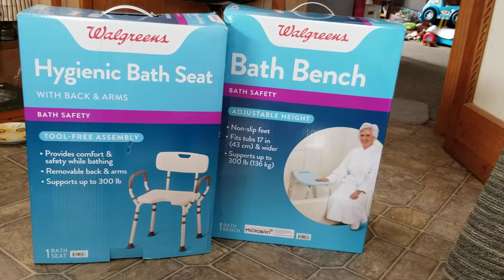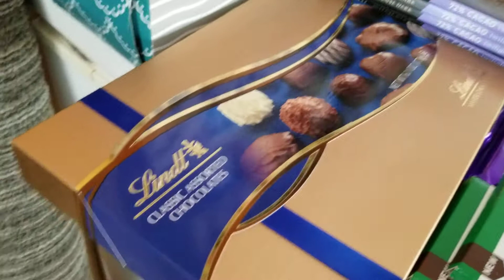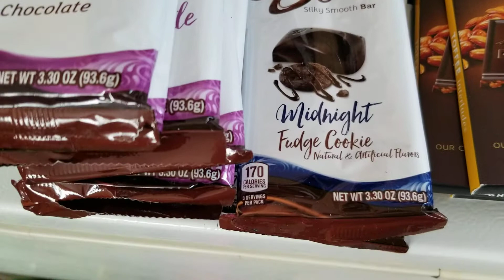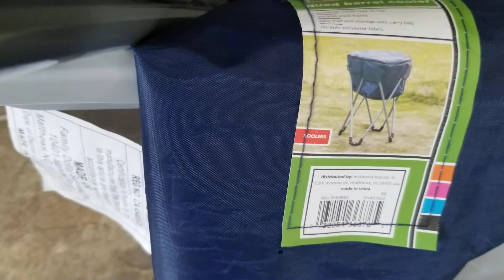my first make up haul ..yay